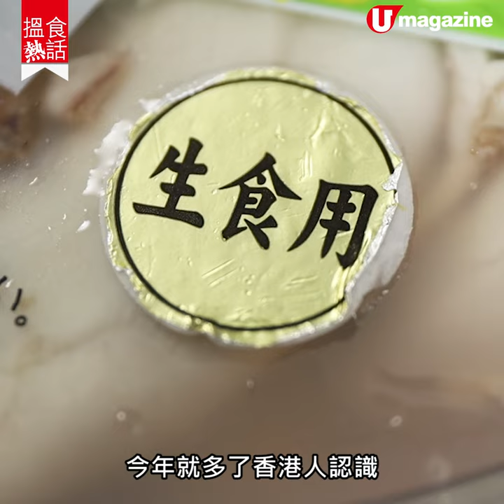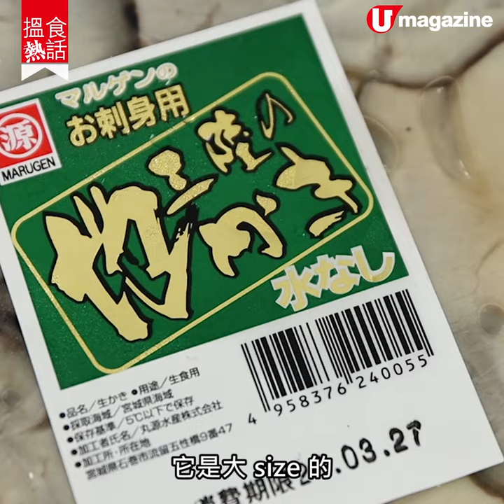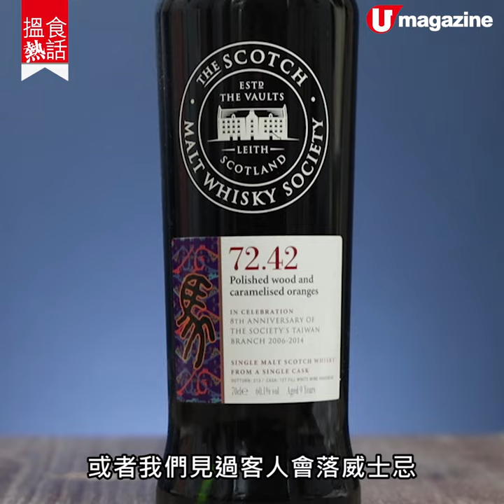【搵食熱話】CP值高！超熱賣日本即食生蠔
生蠔產區口感點樣揀？

呢期最hit一定係呢款日本即食生蠔，日日都俾人洗版！究竟咁多包裝同產地，應該點樣揀？立即睇片搵答案啦！

【INFO】
飛豪優質食材專門店
地址：觀塘巧明街116-118號萬年工業大廈12樓D1室
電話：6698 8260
營業時間：星期一至五1pm-6pm；星期六至日1pm-4pm
註：各大食材店有售
全方位緊貼《U Magazine》社交平台